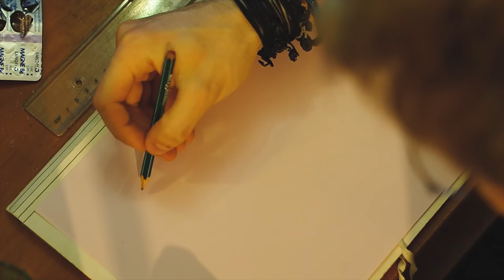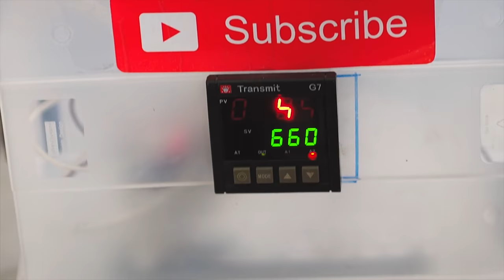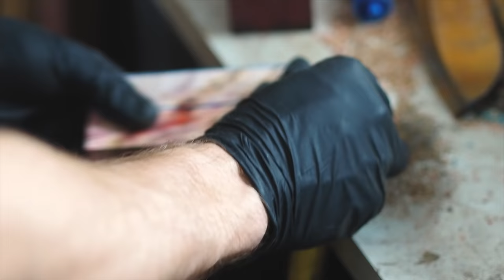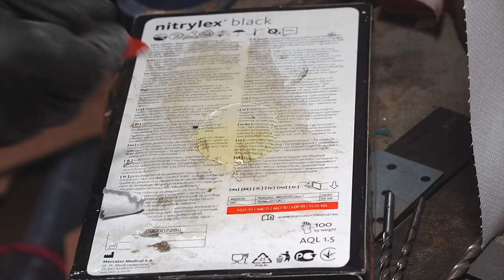Knife Making - Colourful CAMP Knife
Here's a camp knife with beautiful tempering colours. These colours aren't durable and will wear off after some use, but there's a nice satin underneath ;)

Specs:
Valour
Steel: D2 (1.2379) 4,4 mm
Length: 250 mm
Blade width: 37 mm
Blade length: 125 mm
Handle: Stabilized wood burl, brass pins
Weight: 250 g

“Valour is superior to numbers.” ~ Vegetius